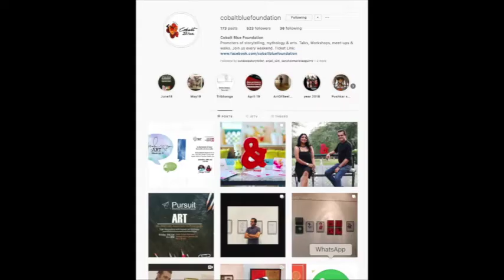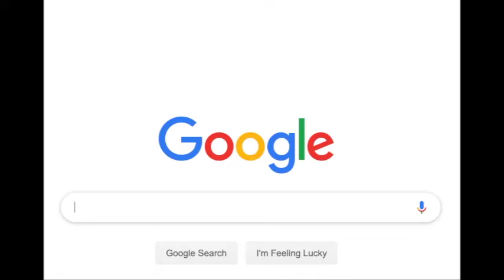IsqhFM 104.8 RJ Sarthak with Sundeep verma & Ruchi from Cobalt Blue Foundation - FULL INTERVIEW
IsqhFM 104.0 RJ Sarthak with sundeep verma & Ruchi from Cobalt Blue Foundation - FULL INTERVIEW